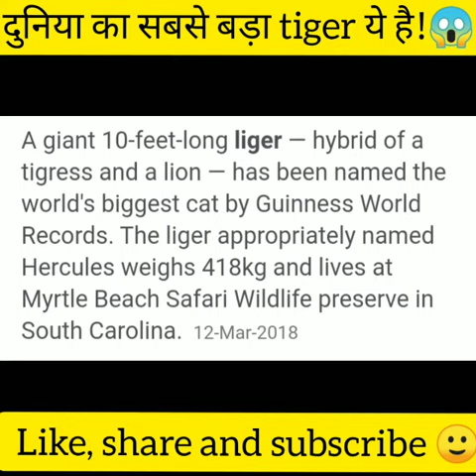सबसे बड़ा tiger 😱tiger biggesttiger haircolor youtubeindia op😎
✨YOU WILL NEVER GET BORED IN LEARN FACTZ✨

1. This video has no negative impact on the original works (It would actually be positive for them)
2. This video is also for teaching purposes.
3. It is not transformative in nature.
4. I only used bits and pieces of videos to get the point across where necessary.

1 Comment

Your Queries -
tiger
tiger cat
jaguar
tiger shroff
tiger shroff new movie
lion king
king lion
leon
biggest tiger
hercules
hercules movie
hercules cycle